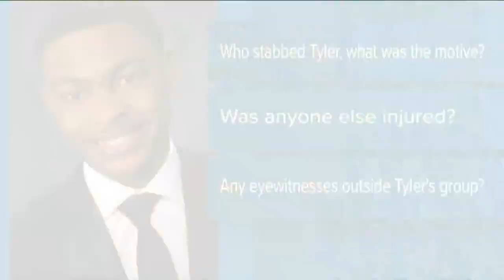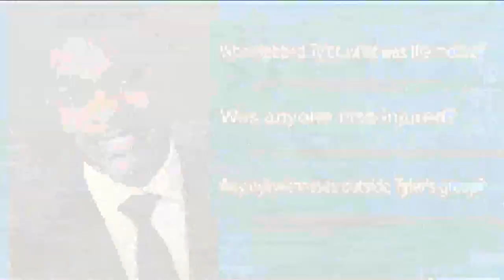Mom of Buffalo State College student killed on UB campus wants answers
Tyler Lewis, 19, was stabbed to death on the UB campus on October 14. His family wants someone held accountable.